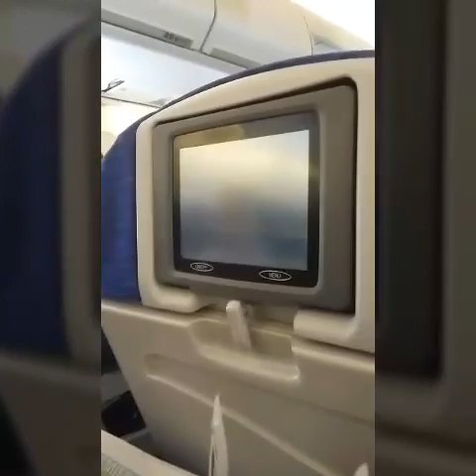Flying✈ MGM Grand hotel check in and room tour: las vegas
I Hope you enjoyed this video. I had a great time making it. We had a long day bc of the 10h 30 mins flyite. Didnt do to much but to be honest u cant really do a lot on flying day. We made the most of it though.

Follow my family channel where we do our hoiliday day trip around the world:

By Harrison Gregory:Edit